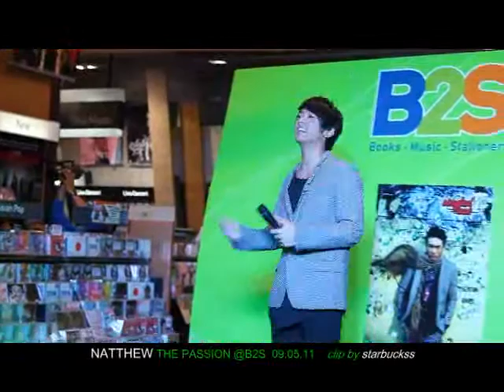050911 NATTHEW The Passion น้อยกว่ารัก มากกว่าชอบ @ B2S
NATTHEW  ในงานแจกลายเซ็นต์ สำหรับอัลบั้มแรก NATTHEW The Passion ที่แรก B2S CTW